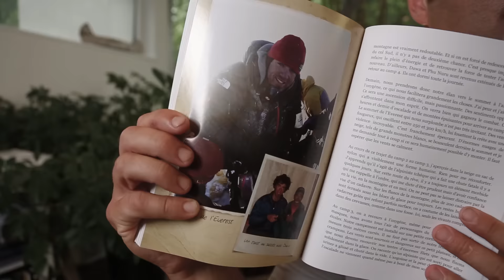Découvrez comment J-F Carrey vit sa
Voici Jean-François Carrey, le plus jeune Canadien à escalader le mont Everest. Pompier, explorateur amateur de plein air et aventurier accompli, il est toujours prêt pour la prochaine aventure que la vie lui réserve. Poursuivez votre lecture pour en savoir plus sur l’histoire de ce patient de LASIK MD et sur les grandes aventures qui l’attendent.